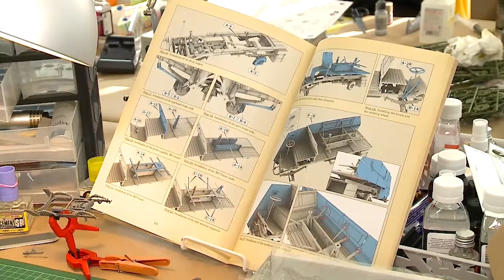Ловкость рук нужна для дела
Моделирование – это увлечение века. Так считают участники турнира по моделированию «Собрать за 24 часа», который прошёл в центре культуры и досуга «Марфино». В течение двух суток, в строго отведённое время надо собрать сложную модель танка, самолёта, корабля с ювелирной точностью. (12+)